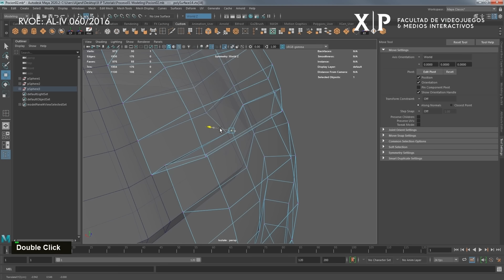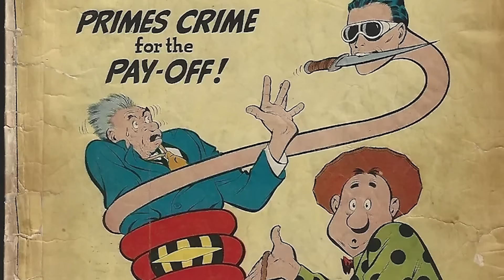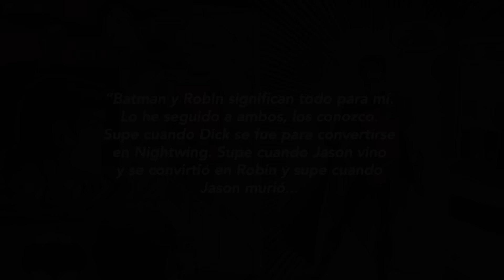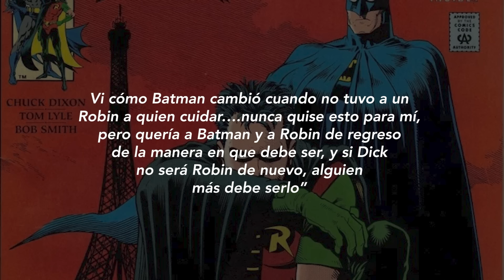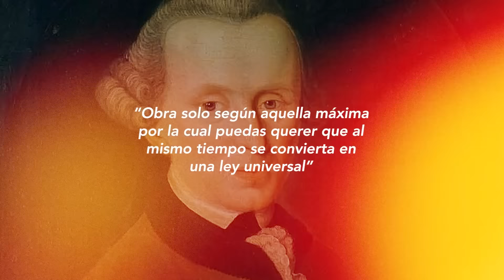Historia y Filosofía de CADA UNO DE LOS ROBIN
¿Quieres estudiar videojuegos? ¡Inscríbete en la Facultad XP de la Universidad AME! Visita su página web o marca por teléfono

En este video te platicaré de cómo es que el personaje de Robin fue creado y cómo ha ido evolucionando a través de los años, desde sus inicios como Dick Grayson, hasta su paso por Jason Todd, Tim Drake, Stephanie Brown, Carrie Kelley y Damian Wayne.